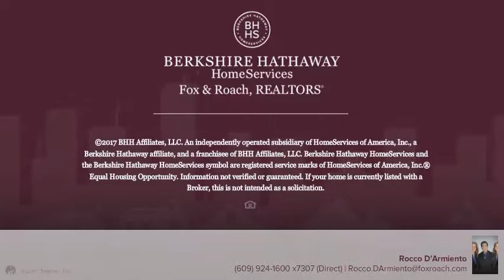78 TOMLINSON RD HUNTINGDON VALLEY, PA 19006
Rocco D'Armiento - Princeton Home Marketing Center